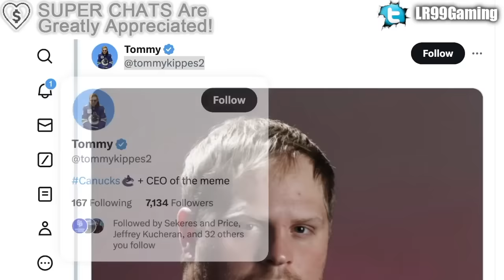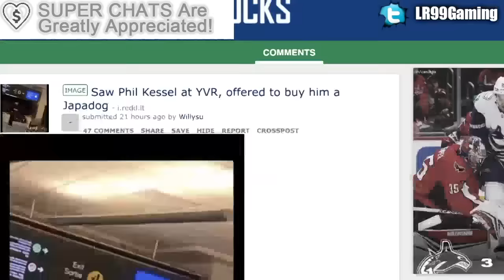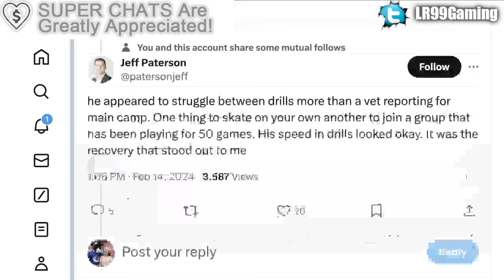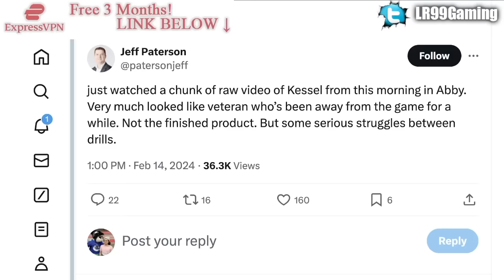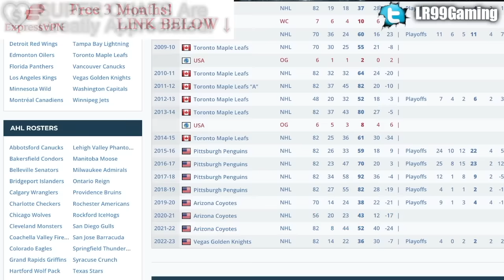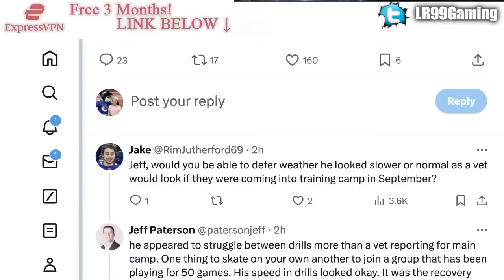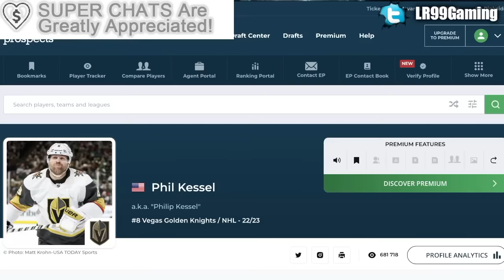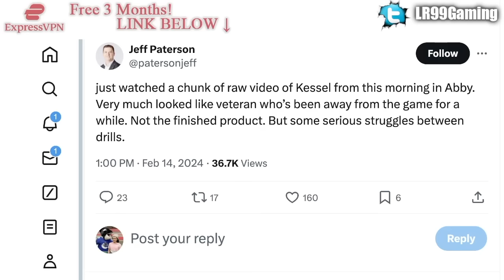A NEGATIVE PHIL KESSEL UPDATE W/ THE CANUCKS… Abbotsford Practice Footage (Vancouver Rumours)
We're going over the latest in regards to Phil Kessel's practice time with the Abbotsford Canucks.

The 2023 NHL Draft 1st Round went as follows:

1st) Chicago Blackhawks, Connor Bedard
2nd) Anaheim Ducks, Leo Carlsson
3rd) Columbus Blue Jackets, Adam Fantilli
4th) San Jose Sharks, Will Smith
5th) Montreal Canadiens, David Reinbacher
6th) Arizona Coyotes, Dmitri Simashev
7th) Philadelphia Flyers, Matvei Michkov
8th) Washington Capitals, Ryan Leonard
9th) Detroit Red Wings, Nate Danielson
10th) St. Louis Blues, Dalibor Dvorsky
11th) Vancouver Canucks, Tom Willander
12th) Arizona Coyotes (from Ottawa Senators), Daniil But
13th) Buffalo Sabres, Zach Benson
14th) Pittsburgh Penguins, Brayden Yager
15th) Nashville Predators, Matthew Wood
16th) Calgary Flames, Samuel Honzek
17th) Detroit Red Wings (from New York Islanders via Vancouver Canucks), Axel Sandin Pellikka
18th) Winnipeg Jets, Colby Barlow
19th) Chicago Blackhawks (from Tampa Bay Lightning), Oliver Moore
20th) Seattle Kraken, Eduard Sale
21st) Minnesota Wild, Charlie Stramel
22nd) Philadelphia Flyers (from Los Angeles Kings via Columbus Blue Jackets), Oliver Bonk
23rd) New York Rangers, Gabe Perreault
24th) Nashville Predators (from Edmonton Oilers), Tanner Molendyk
25th) St. Louis Blues (from Toronto Maple Leafs), Otto Stenberg
26th) San Jose Sharks (from New Jersey Devils), Quentin Musty
27th) Colorado Avalanche, Calum Ritchie
28th) Toronto Maple Leafs (from Boston Bruins via Washington Capitals), Easton Cowan
29th) St. Louis Blues (from Dallas Stars via New York Rangers), Theo Lindstein
30th) Carolina Hurricanes, Bradley Nadeau
31st) Colorado Avalanche (from Florida Panthers via Montreal Canadiens), Mikhail Gulyayev
32nd) Vegas Golden Knights, David Edstrom

1st - New Jersey Devils, Nico Hischier
2nd - Philadelphia Flyers, Nolan Patrick
3rd - Dallas Stars, Miro Heiskanen
4th - Colorado Avalanche, Cale Makar
5th - Vancouver Canucks, Elias Pettersson
6th - Vegas Golden Knights, Cody Glass
7th - New York Rangers (from Arizona Coyotes), Lias Andersson
8th - Buffalo Sabres, Casey Mittelstadt
9th - Detroit Red Wings, Michael Rasmussen
10th - Florida Panthers, Owen Tippett
11th - Los Angeles Kings, Gabriel Vilardi
12th - Carolina Hurricanes, Martin Necas
13th - Vegas Golden Knights (from Winnipeg Jets), Nick Suzuki
14th - Tampa Bay Lightning, Callan Foote
15th - Vegas Golden Knights (from New York Islanders), Erik Brannstrom
16th - Calgary Flames, Juuso Valimaki
17th - Toronto Maple Leafs, Timothy Liljegren
18th - Boston Bruins, Urho Vaakanainen
19th - San Jose Sharks, Josh Norris
20th - St. Louis Blues, Robert Thomas
21st - New York Rangers, Filip Chytil
22nd - Edmonton Oilers, Kailer Yamamoto
23rd - Arizona Coyotes (from Minnesota Wild), Pierre-Olivier Joseph
24th - Winnipeg Jets (from Columbus Blue Jackets via Vegas Golden Knights), Kristian Vesalainen
25th - Montreal Canadiens, Ryan Poehling
26th - Dallas Stars (from Chicago Blackhawks), Jake Oettinger
27th - Philadelphia Flyers (from Washington Capitals via St. Louis Blues), Morgan Frost
28th - Ottawa Senators, Shane Bowers
29th - Chicago Blackhawks (from Anaheim Ducks via Dallas Stars), Henri Jokiharju
30th - Nashville Predators, Eeli Tolvanen
31st - St. Louis Blues (from Pittsburgh Penguins), Klim Kostin